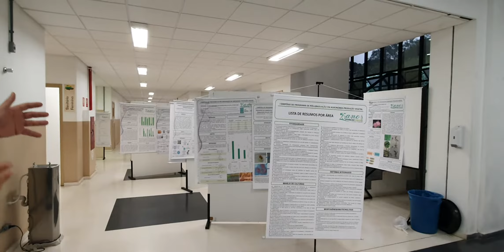Rede Massa Negócios da Terra